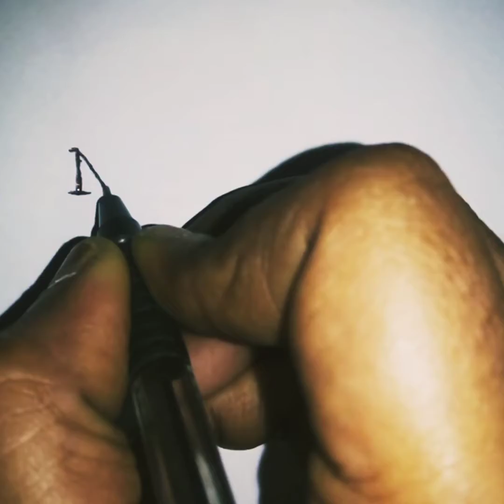assignment front page decoration idea